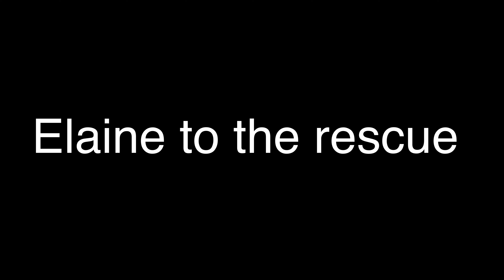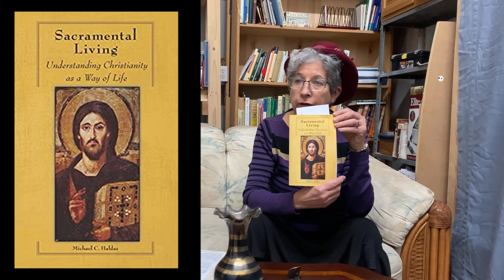The importunate neighbor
Who hasn't been unexpectedly interrupted by someone in need? What is your response? Do you ignore the inquiry or do you address their need. Watch the video and see what the Lord expects of us.